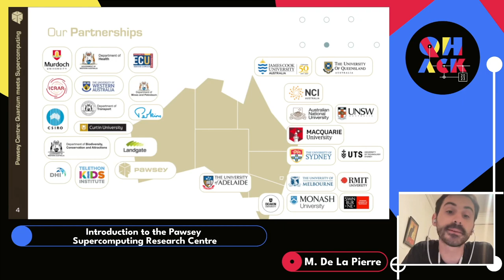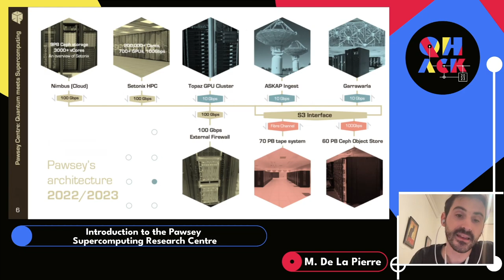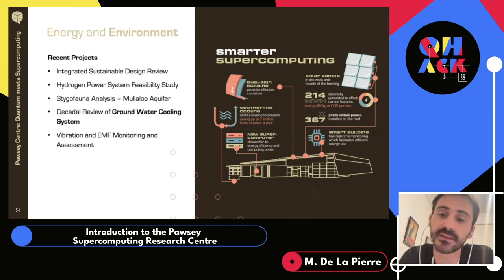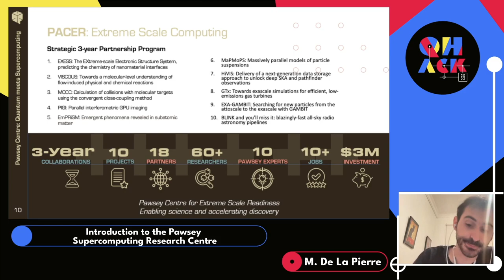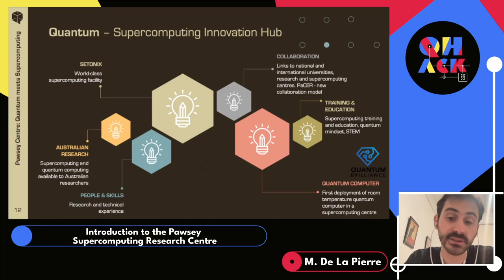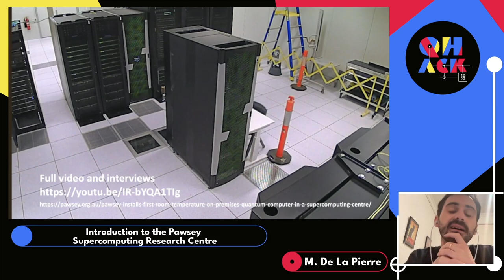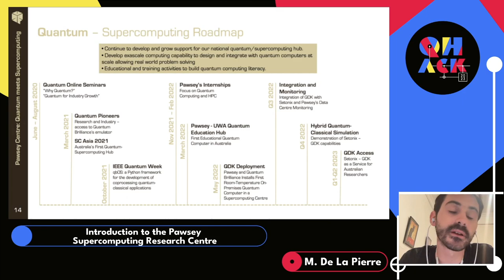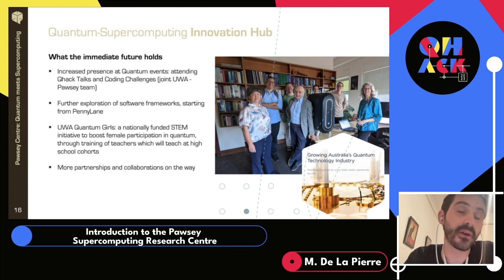Marco De La Pierre: Introduction to the Pawsey Supercomputing Research Centre | QHack 2023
Marco De La Pierre, Supercomputing Specialist at
Pawsey Supercomputing Research Centre, speaks at QHack 2023.